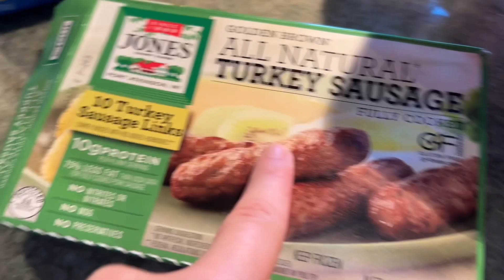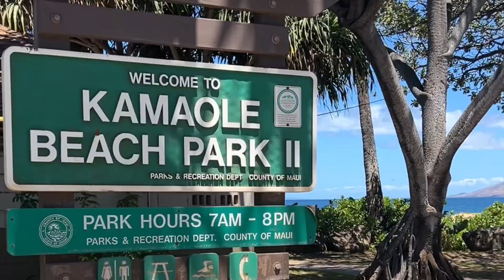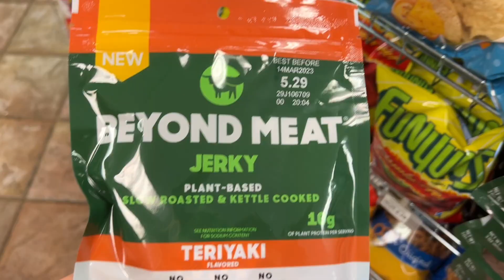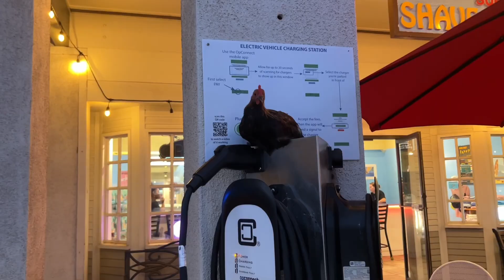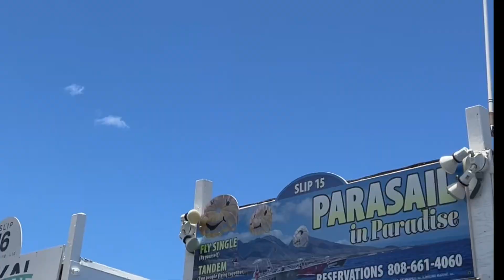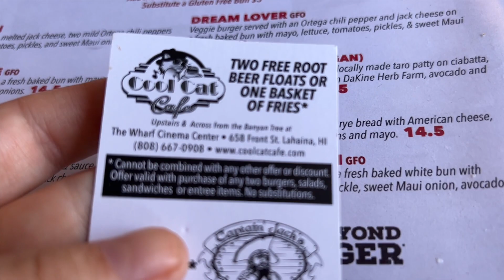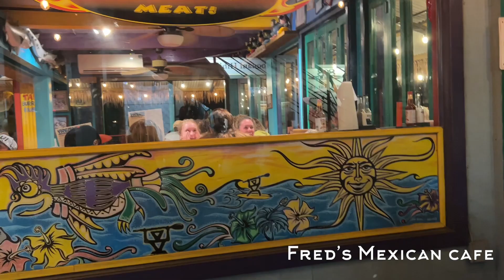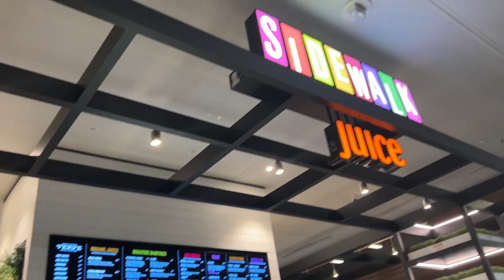MAUI TRAVEL VLOG III: yoga, beach, parasailing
Today I am sharing my last few days in Maui. We spent a lot of time in the sun and in the ocean. We also went parasailing which was so fun. I highly recommend trying it if you never have before. We had such a blast and I enjoyed that I got to document some of my memories for y'all.

Remember to leave me a comment & a thumbs up if you enjoyed this video! Videos coming soon: MacBook unboxing + customization, back to school prep senior year, day in my life